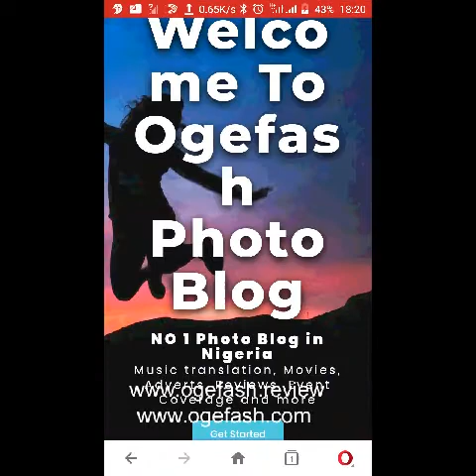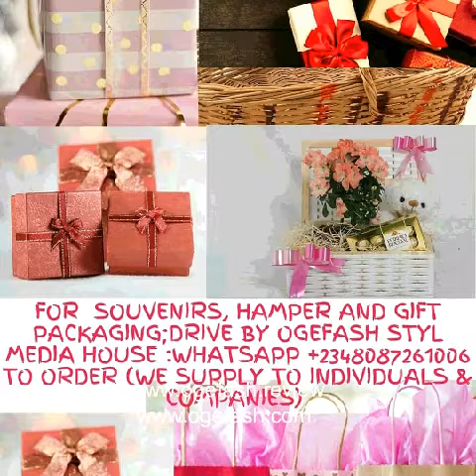(+ Toke's Biography) Toke Makinwa shares more birthday pictures at 37; fans criticize her...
(+ Toke Makinwa's Biography) Toke Makinwa shares more birthday pictures at 37; fans criticize her...

There has to be an "Extra" extraordinary word to qualify a heroine such as Toke Makinwa. The word is still yet to click; not even the Oxford dictionary contains a word to describe her. World dictionaries may need to create a new word for a dynamic personality like her.

Toke Makinwa is famous as 93.7 Rhythmfm On-Air Personality (OAP) and famous as a Vlogger. She is known for her web television series on the YouTube platform "Toke Moments." She is a fashionista, articulate television host, author of the 2016 famous novel "On Becoming," where she talked about her estranged husband and survival after the death of her parents when she was 8.

Toke is no doubt an award-winning multimedia personality.

Just like Toke's glowing skin, so also is she glowing career-wise. She has her renowned brands, talk of skincare products, bags, shoes, and clothes; she is a brand.

She is international, self-contained, doesn't depend on any man for survival, and answers to no one; she is a boss in her world.

Toke is the most highly talked about OAP in the country. She is also the richest female, if not the overall richest OAP. She is also the only on-air personality in the country known by other OAPs in other stations and non-radio listeners, unlike other OAPs just known by the listeners of their stations or, better still, listeners of their program.

She is the only OAP with about five million followers on IG; well, I hope I didn't exaggerate that? If you doubt me, you may have to check @tokemakinwa on IG to verify that. Then, click on follow so it won't look as if you only checked to spy on her traffic.

Toke is one personality that dares to be different in all things. Little wonder she was one~time awarded the outstanding female presenter at Nigerian Broadcasters Award. She is accommodating and doesn't have time for haters or those with envious spirits; they are not worth her time. She is one with a thankful heart.

"The Scorpio queen," Toke's first book chapter on earth, was opened on November 3rd, 1984, 37 years ago, precisely when she was born by her parents, Caleb Ifemayowa Makinwa and Monica Modupe Mayowa. Her parent, however, died at the ages of 35 and 34, respectively, in a gas explosion.

She and her other siblings are such a testimony to be alive. It made the "Omo Ondo (Ondo Indigene)" to be orphaned at age 8.

Toke and her three other siblings (Two other girls and one boy) lived with their aunt in Ikoyi. Toke is the second child. She studied English at the University of Lagos. She is a rare gem and a pacesetter. She is one person everyone would grab every opportunity to meet and, if given an option to dine with her for a night or earn 5000 dollars, would opt for the former, as a night with a creative personality like her is worth more than that.

Toke's rise to fame was not something that happened within a blink of an eye; she has indeed paid all her dues. She started as a banker, but she knew deep down that it was not her call. She knew there was something she wanted to unleash to the world rather than sit on one chair and do the same thing year in year out. So, she left banking at Zenith and pursued a career in media. She started in 96.9 Cool Fm but later moved to co-host 93.7 FM "The Morning Drive" show. In 2010, she hosted the Most Beautiful Girl in Nigeria (MBGN) beauty pageant.

In 2012, Toke Makinwa, Tosyn Bucknor, and Oreka Godis hosted Flytime TV 3 Live Chicks. In 2014, she hosted the popular Hip Hop World Magazine music show. She also joined the Moments with Mo team as a guest host and featured in many EbonyLife TV Network episodes.

Toke was a one~time ambassador of United Africa Company UAC (2013), Face of Nestle Nigeria Maggi, Face of Mecran Cosmetics (2016), and ambassador for Payporte Global Systems Limited. In 2014, she married her eight-year-old heart~th-rob–Maje Ayida, who later robbed her heart. He betrayed her love for him despite her devotion to him, despite her acts to satisfy him and never let him go, despite changing her complexion to keep him. Maje cheated on Toke and impregnated his ex-girlfriend.

Anyway, they are divorced now. Little did Maje know that it was a loss of precious jewelry on his part.

Meanwhile, Toke was too busy to celebrate her 37th birthday. She, however, posted lots of stunning pictures on her Instagram page. Fans criticized her not because of her birthday pictures but her heavy makeup while hosting the Gulder Ultimate Search Season 12 reality show. What do you all think?